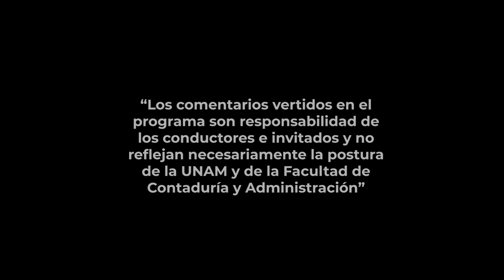Propuestas de reforma fiscal | 11 SEP 24 | Consultorio Fiscal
En este programa los expertos hacen un análisis para el mejoramiento de la recaudación en México, realizando algunas propuestas para ajustes en algunos rubros que sean más equitativos con la capacidad contributiva de los contribuyentes. Algunas de ellas se refieren a deducciones y estímulo a los pagos tanto para personas físicas como personas morales.

Así mismo piden se analicen otros aspectos importantes en la vida del país y del mundo, como el crecimiento PIB, el tipo de cambio nominal promedio, la inflación anual, el precio del petróleo, las tasas de interés, los Ingresos tributarios, ISR, IVA, IEPS. Y otros como los precios de importaciones, de hidrocarburos, accesorios y otros impuestos .

Transmisión: 11 de Septiembre 2024 por Canal 22.1 | 18 de Noviembre 2024 por TVUNAM

Conducción: L. C. y E.F. Susana Mireles Arreola
Invitado: Dr. Manuel Díaz Mondragón
Coordinación académica: Dr. José Ricardo Méndez Cruz
Productora de Fiscal.con:  Miriam Alejandra Jiménez García
Idioma: Español
País: México